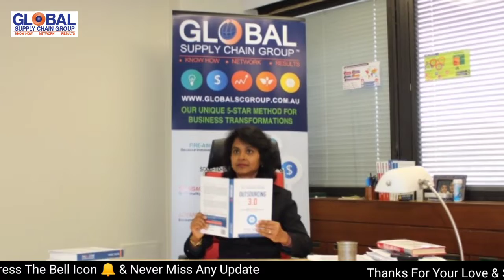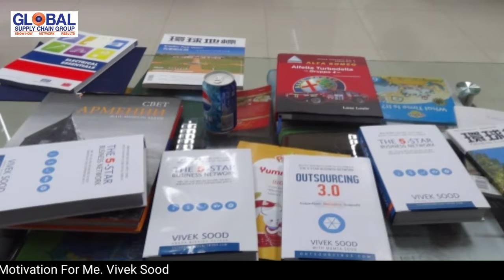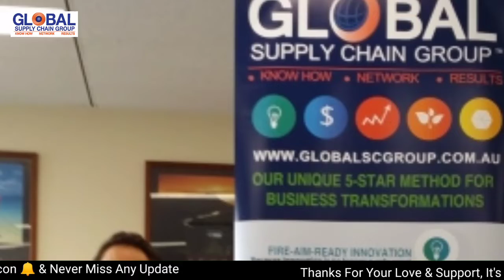Who will ‘Dellify’ the mobile phone industry?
Dell is planning a massive entrance into the mobile phone market, and they're planning to shake things up. They plan to 'Dellify' the industry, and that means big changes for consumers. Watch the video to find out what Dell has planned, and see if you think they can pull it off.

To know more about Vivek Sood, make sure to visit the